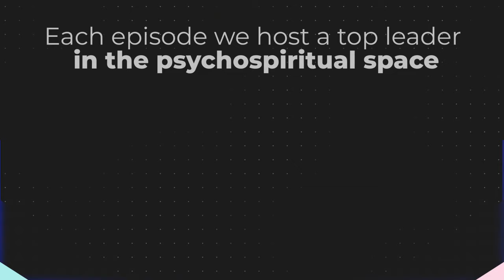Elevating Consciousness Podcast Trailer | Mind Expansive Conversations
Elevating Consciousness is a podcast that helps you discover deeper levels of truth, meaning, and wholeness. Join us as we host emerging thinkers in the liminal space and help humanity heal, grow and awaken to its highest potential.

*Join the Elevating Consciousness list and get the latest interviews with top leaders in the PsychoSpiritual space straight to your inbox

*Join the Top Insights List and get weekly PsychoSpirtual wisdom straight to your inbox